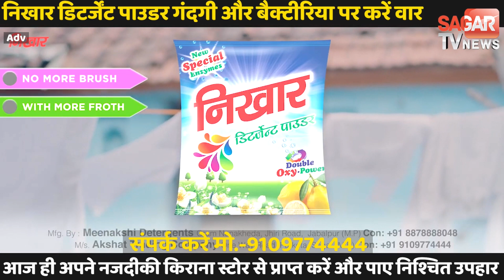पार्क दीवार से ट-क'रा'ई कार चार लोग प'हुंचे अ'स्प'ता'ल || SAGAR TV NEWS